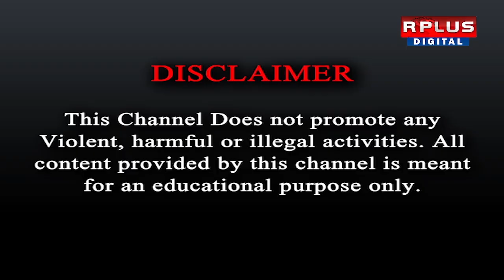Panchayat Election 2023 : মুর্শিদাবাদের বেলডাঙায় আক্রান্ত মহিলা জোট প্রার্থী।R Plus News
মুর্শিদাবাদের বেলডাঙায় আক্রান্ত মহিলা জোট প্রার্থী